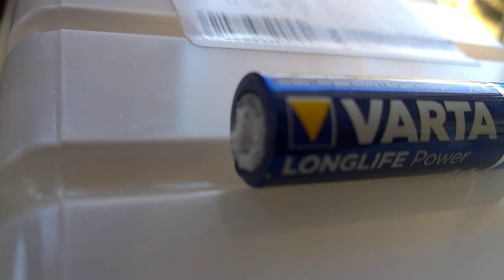Makes you wonder whatever might happen next...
You need to crank up the volume for this one. Terrible racket from my everyday battery stash drew my attention from, like, some 5 meters away. Rather hastily took the box of batteries outside in wary anticipation of a full RUD (Rapid Unscheduled Disassembly) occurrence. The thing entertained me for some minutes before subsiding. Fortunately this was a mere low-energy alkaline battery and not one of them lithium thingies, let alone that methalox stuff...